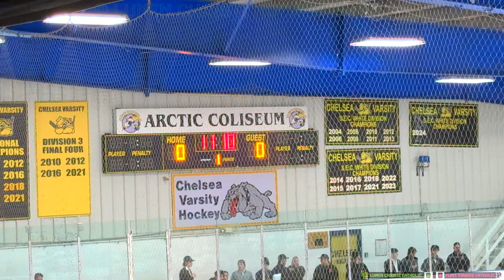Lumen Christi Hockey vs Flint Powers Catholic REGIONALS 🗒 2-24-2024 (in 4K)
Recored by Dave Schinkel

👤 Coach: Dan Brady
🏒 2 Jack Fitzpatrick
🏒 4 Jake King
🏒 5 Luke DuMont
🏒 6 Tommy King
🏒 7 Isaiah Dinverno
🏒 8 Jack O'Shea
🏒 9 Dan Brady
🏒 10 Luke Sexton
🏒 12 Brodie Gregory
🏒 13 Isaac Renberg
🏒 14 Landon Alley
🏒 17 Sean Walicki
🏒 19 Hayden Guilbault
🏒 21 Boyer Zimmerman
🏒 23 Brogan Kelly
🏒 24 Sean McCormick
🏒 25 Josh DuMont
🏒 27 Logan Decker
🏒 28 Maden Brady
🏒 29 Micheal Palmer
🏒 39 Zach Jaakkola

Video was recorded and produced by Dave Schinkel

Video productions on this channel are Copyright @ Lumen Christi Hockey Media